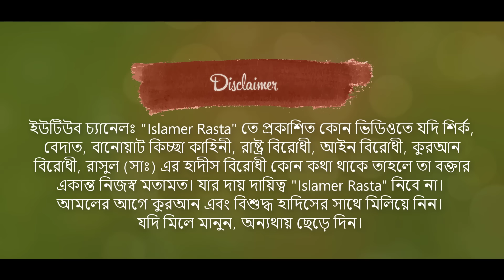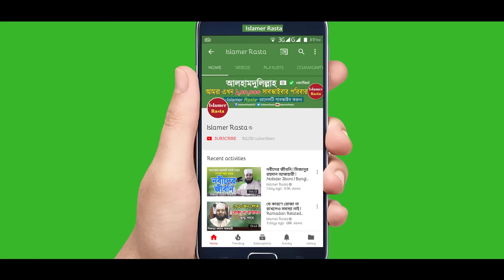জান্নাতের সৌন্দর্য্য ও জাহান্নামের বর্ণনা শুনে কান্না আসে | Jannat Jahannam | Mizanur Rahman Azhari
Mizanur Rahman Azhari Bangla Waz Jannater Neyamot o Jahannamer Shasti. An Islamic Waz by Shaikh Mizanur Rahman Azhari 2019 in Comilla. Islamer Rasta Presents Mizanur Rahman Waz in HD Quality Video with HD Sound.

শাইখ মিজানুর রহমান আজহারী বাংলা ওয়াজ জান্নাতের নেয়ামত ও জাহান্নামের শাস্তি। জান্নাত ও জাহান্নাম এ কি ঘটবে যার জন্য বা যা থেকে বাঁচার জন্য মুমিনরা দুনিয়ার সুখ ভুলে থাকে।

আলোচকঃ মিজানুর রহমান আযহারী
স্থানঃ কুরছাপ, নিমসার, কুমিল্লা

Jannat jahannam waz islamic lecture bangla waz mahfil tafsirul mahfil azhari mahfil mijanur rahman azhari waz mizanur rahman azhari 2019 mizanur rahman 2019 waz 2019 mahfil 2019 fatiha tafsir 2019 azhari 2019 waj mijanur rahman ajhari 2019 bangla waz by mizanur rahman azhari hd waz jannater neyamot jannater bornona jahannamer azab

বিঃ দ্রঃ আমাদের চ্যানেলে আমরা শুধুমাত্র নিজেদের ধারণকরা ভিডিও আপলোড দিয়ে থাকি। আমরা অন্য চ্যানেলের ভিডিও আপলোড দেই না। আমাদের চ্যানেলের ভিডিও অন্য ইউটিউব চ্যানেলে আপলোড দেওয়া নিষেধ। সম্পূর্ণ ওয়াজটি ফেসবুকে আপলোড দেওয়া থেকে বিরত থাকুন।